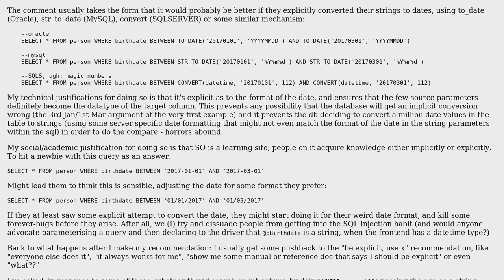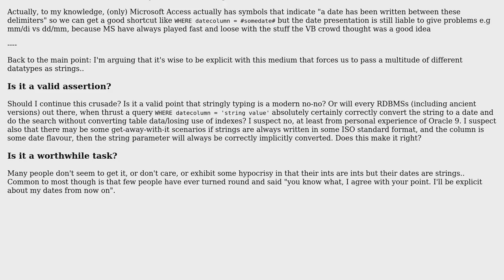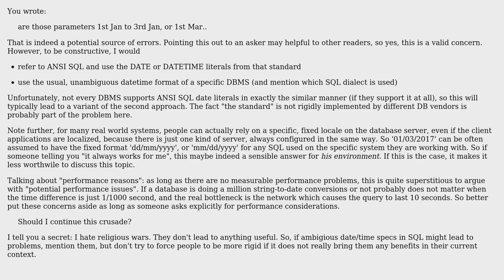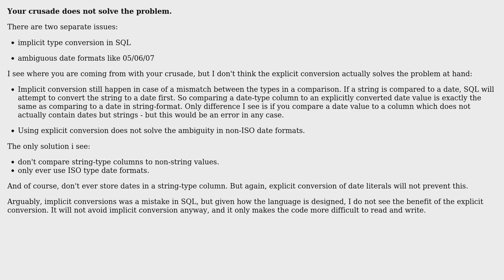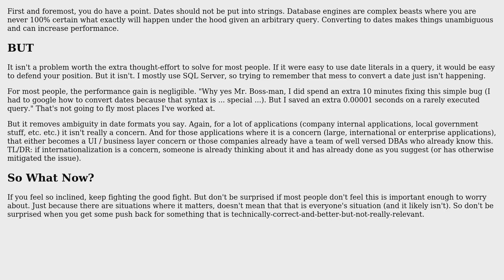About my database date datatype crusade: Valid? Worthwhile? Does anyone else feel it?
Software Engineering: About my database date datatype crusade: Valid? Worthwhile? Does anyone else feel it?

With thanks & praise to God, and with thanks to the many people who have made this project possible! | Content (except music & images) licensed under CC BY-SA | Music | Images & others | With thanks to user Robert Harvey user Phill W. user JacquesB user Doc Brown user Caius Jard user Becuzz and the Stack Exchange Network Trademarks are property of their respective owners. You are responsible for your own actions.